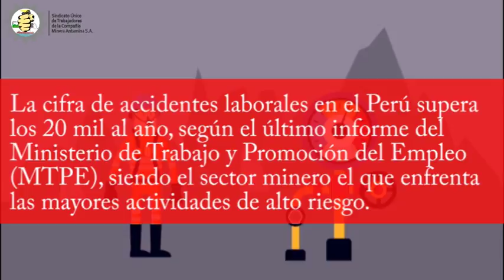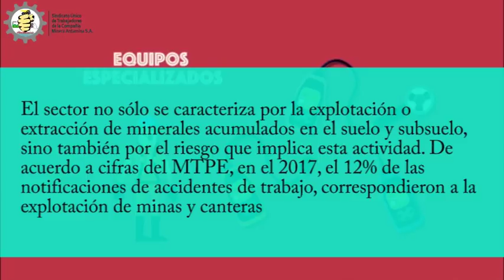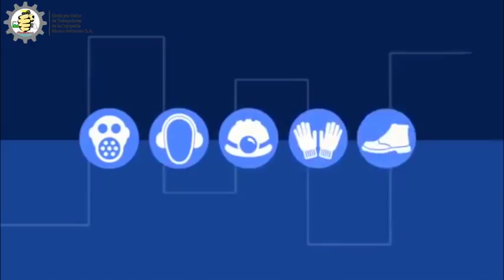El 90% de trabajadores mineros enfrenta un alto riesgo laboral